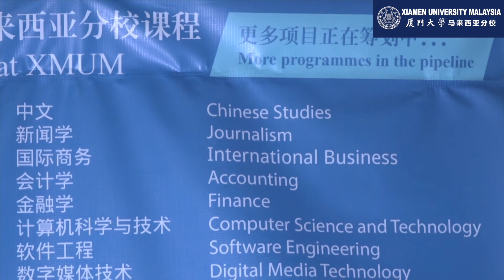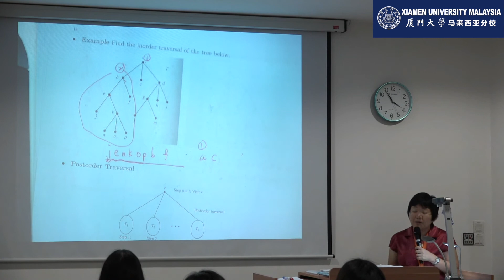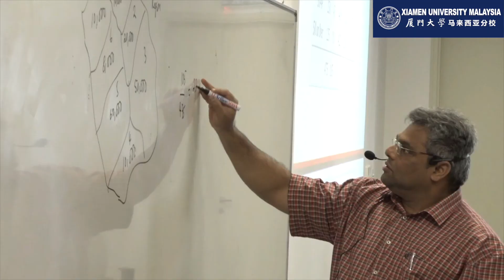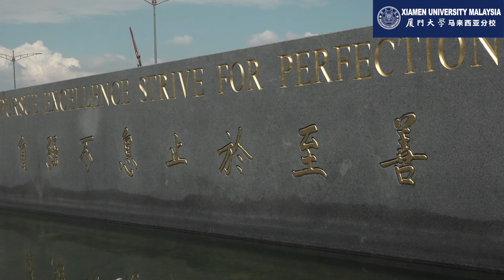An overview of Xiamen University Malaysia 厦门大学马来西亚分校概况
This is a news package published by Xiamen University Malaysia Journalism students